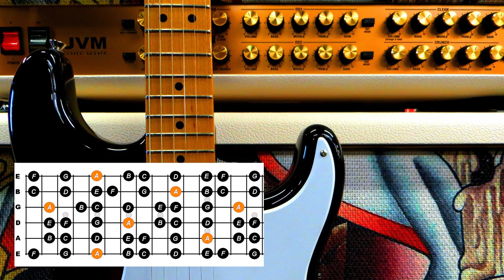Passionate Trap Guitar Backing Track in A Minor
Welcome to our electrifying "Passionate Trap Guitar Backing Track in A Minor" video! Prepare to be immersed in an intense fusion of trap beats and fiery guitar riffs that will ignite your musical creativity and set the stage for an exhilarating jamming session.

This high-energy backing track combines the infectious rhythms of trap music with the expressive power of the guitar. Set in the key of A Minor, the track sets a moody and captivating atmosphere right from the start. Whether you're a guitarist looking for an exciting backing track or an enthusiast of trap and hip-hop genres, this track is sure to captivate your senses.

As the track unfolds, the guitar takes center stage with its passionate and intricate riffs. The guitar seamlessly blends with the trap beats, creating a harmonious fusion that is both exhilarating and captivating. The raw energy of the guitar solos and melodic lines will inspire you to unleash your own musical prowess and explore the depths of your creativity.

With its pulsating rhythm, infectious bass lines, and catchy melodies, this backing track is perfect for various musical purposes. Whether you want to sharpen your improvisation skills, compose your own trap-infused tracks, or simply enjoy an adrenaline-fueled jamming session, this track provides the perfect canvas for your musical expression.

Feel free to use this track for freestyling, practicing your guitar techniques, collaborating with fellow musicians, or even for spicing up your own trap productions. Its versatility and passion make it an ideal companion for musicians of all levels and genres.

Immerse yourself in the electrifying sounds and captivating visuals of this "Passionate Trap Guitar Backing Track in A Minor." Let the music fuel your passion, ignite your creativity, and take your musical endeavors to new heights.

Get ready to unleash your inner musical fire and embark on an exhilarating journey of trap-infused guitar goodness. Enjoy the experience!